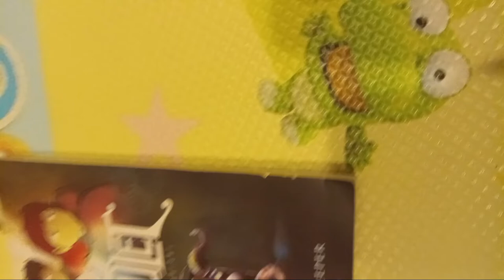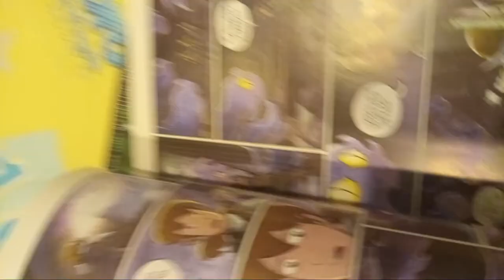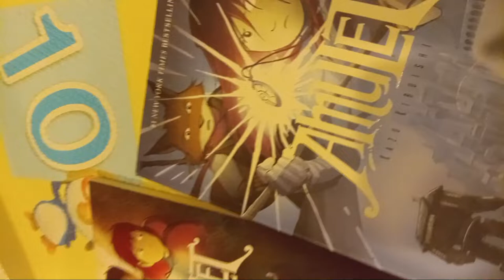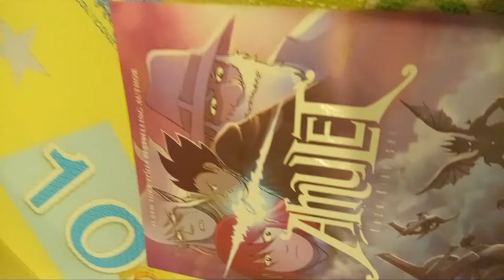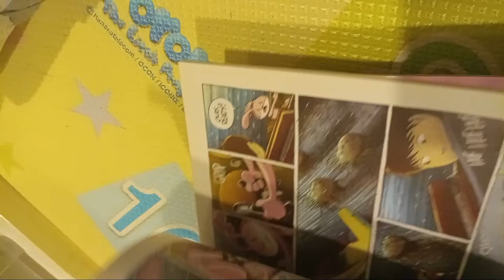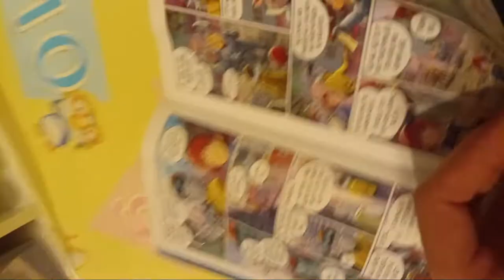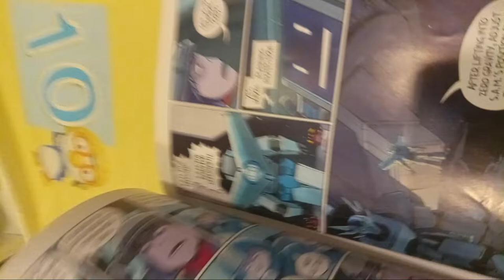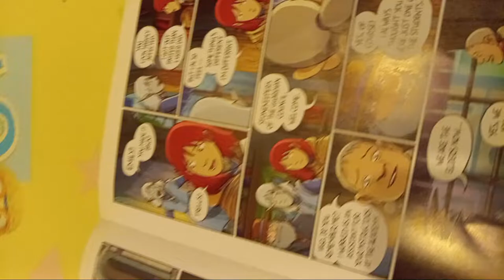Amulet book ranking